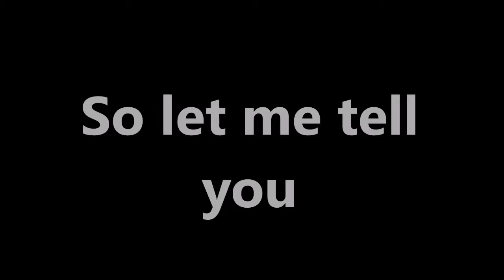me and Javier Zanetti